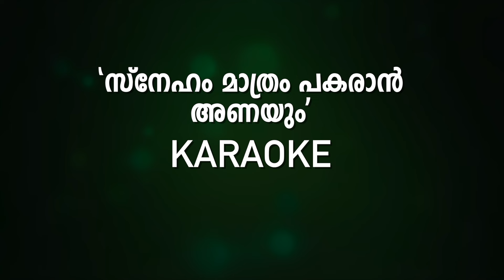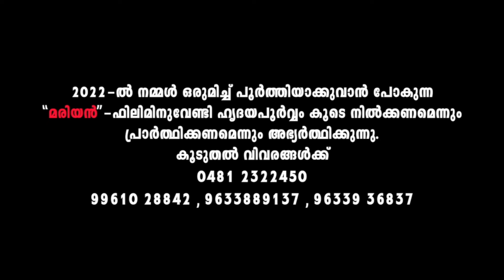Sneham Mathram Pakaran Karaoke | Lyrical Video | Eeshoyude Punchiri | Fr Shaji Thumpechirayil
Karaoke of Sweet melody for the Holy Communion (Lyrical).

♫ Sneham Mathram Pakarananayum - New Holy Communion Song from Eeshoyude Punchiri presented by Fr. Shaji Thumpechirayil.

♪ Song : Sneham Mathram Pakarananayum
♪ Singer : Denna Ann Jomon
♪ Lyrics & Music : Fr. Shaji Thumpechirayil
♪ Orchestration & Additional Vocal : Scaria Jacob
♪ Recording : Stanly Alex, DSMC Thiruvalla